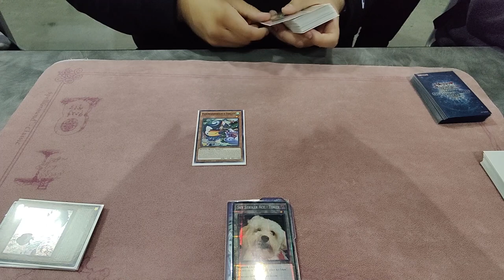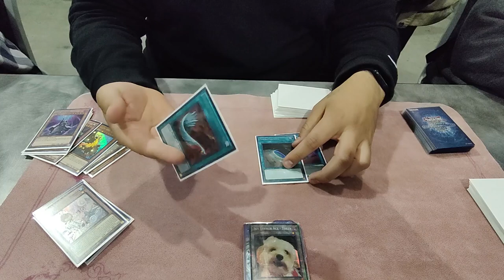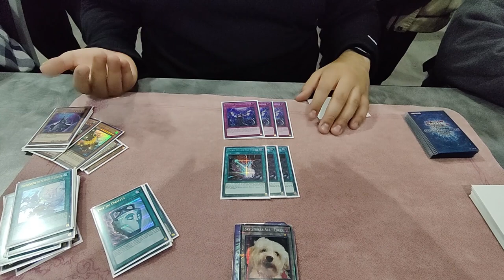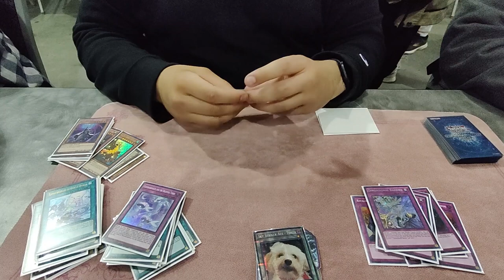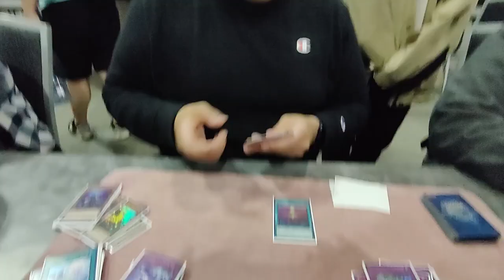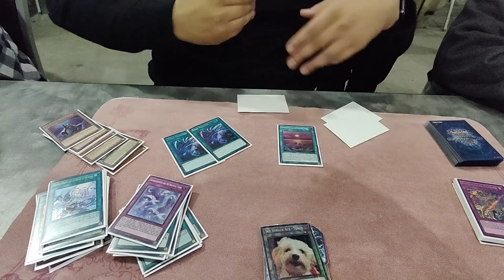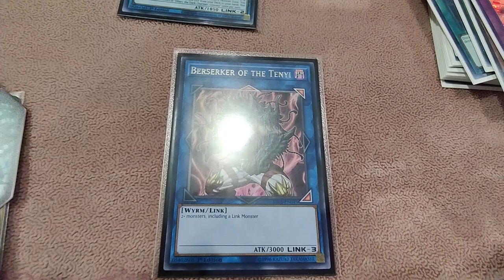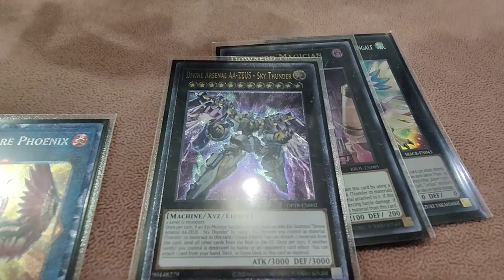FOURTH PLACE REGIONALS! Floowandereeze FT. Noel Arauz & Raye | Deck Profile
Shoutouts to Anthony Tachella

Deck profile taken day-of in the venue for the San Jose Regionals!

Congratulations to Noel on his first regional top 8! We'll see him again at Nationals surely!

If you're wondering about all the jokes about Brian Chen, we're all good friends and it's just banter. ❤️